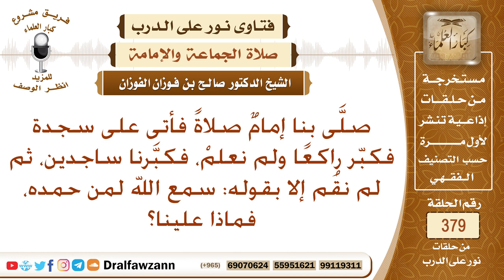صلى بنا إمام صلاة فأتى على آية سجدة فكبر راكعا، فكبرنا ساجدين، فماذا علينا؟ الشيخ صالح الفوزان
نص السؤال: صلَّى بنا إمامٌ صلاةً فأتى على سجدة فكبّر راكعًا ولم نعلمْ، فكبَّرنا ساجدين، ثم لم نقُم إلا بقوله: سمع الله لمن حمده، فماذا علينا؟
السيرة الذاتية :
للاشتراك في قناة الشيخ صالح الفوزان

رئيس الفريق
لمشروع كبار العلماء